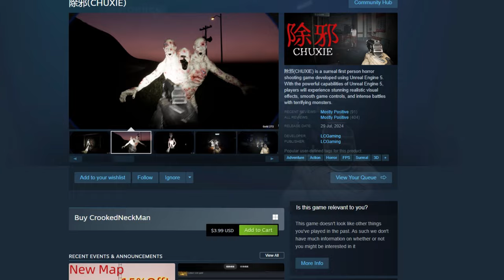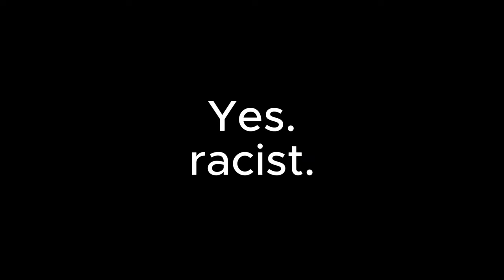REALISTIC HORROR GAME but I'm a LONELY TEENAGER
Trying out a new horror game to try and scare myself.

0:00 Intro
0:31 Gameplay
5:02 Act 1 review
5:54 Gameplay
8:20 Story Recap
9:20 Game Review